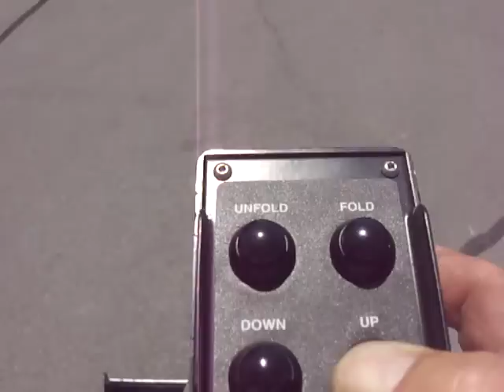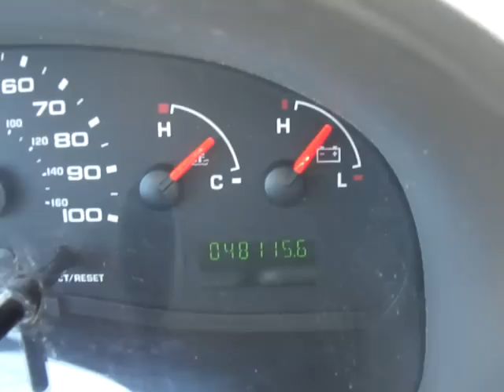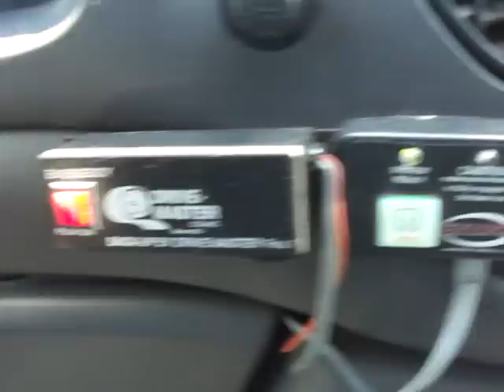FOR SALE 2006 FORD E-250 WHEELCHAIR ACCESS VAN - LOW MILEAGE, ON EBAY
Fully automated van for wheelchair driver including automatic side doors, Braun Millennium lift and hand controls. Also has dropped floor for lots of headroom, zero-effort steering, electric parking brake and EZ-Lock system for the driver. It can be used for transport of very large wheelchair passenger too. Full power, nice rust free body and non-smoker interior. This one owner van has just 48k very well maintained miles. would over $50,000 new, bid on ebay (item #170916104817), thousands less than the big outfits. Serviced and NYS inspected. Fly in and drive home. We are 15 minutes from Albany International Airport.Other vans available, see our website.

Just 6 miles east of I-87. 146 South Central Ave Mechanicville, NY 12118 (Albany area)

* Also, free delivery up to 200 miles.